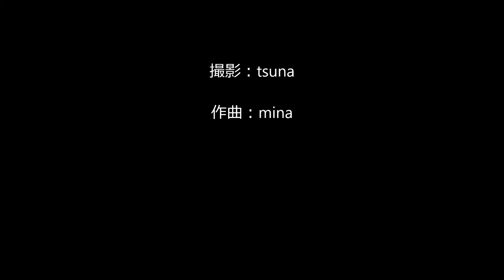鴨川 日の出（波の音・ピアノ）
風景写真と音楽
作曲：mina、撮影：tsuna